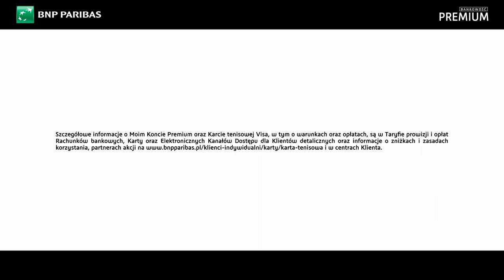Zaserwuj sobie Kartę tenisową Visa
Lubisz grać w tenisa? Jesteś fanem tej dyscypliny? Jeśli tak, to zaserwuj sobie Kartę Tenisową Visa, którą możesz mieć z Moim Kontem Premium. Dzięki niej skorzystasz ze zniżek na korty i sprzęt sportowy oraz dodatkowych korzyści u partnerów akcji.